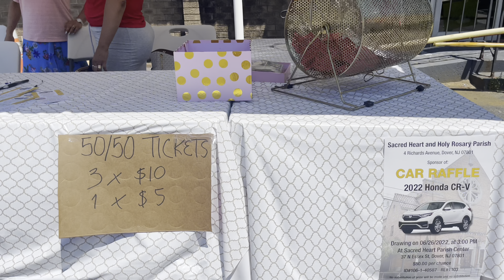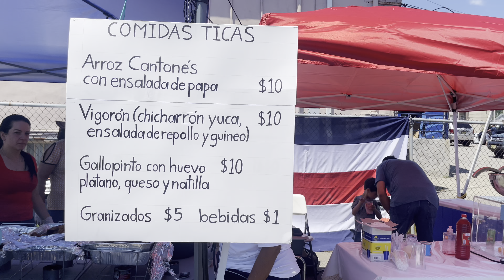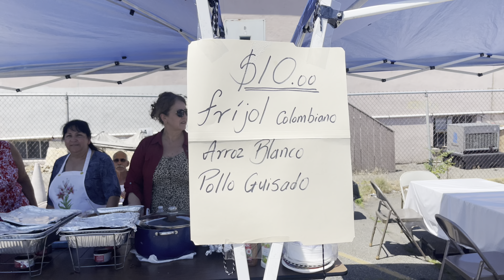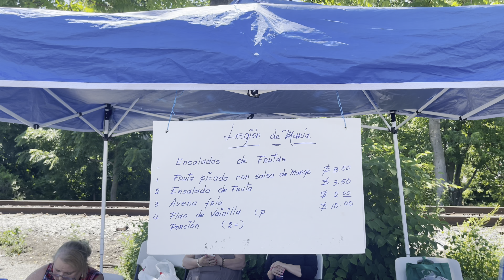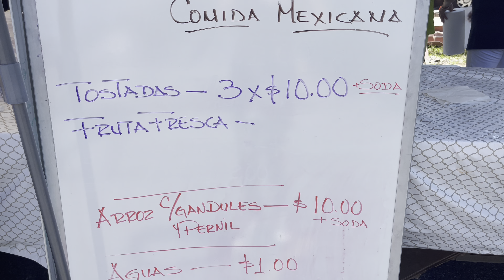FESTIVAL LATINO DOVER NJ 2022